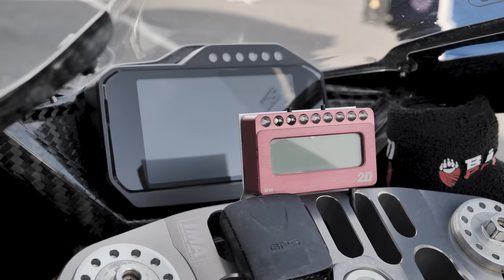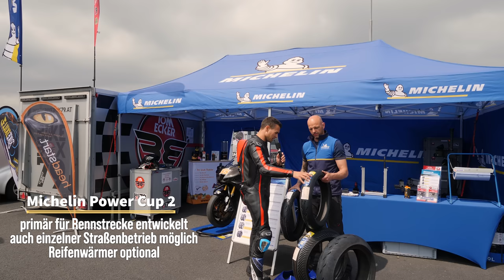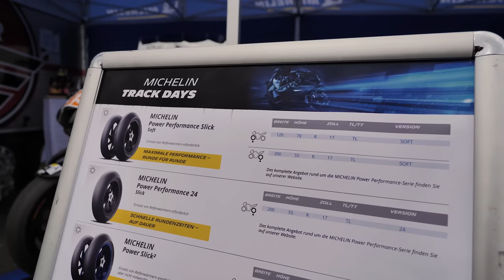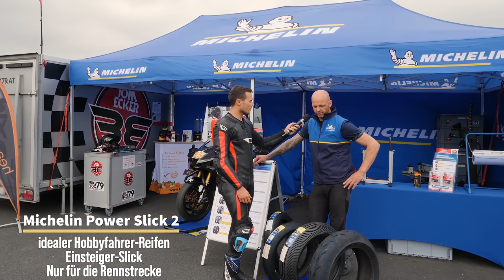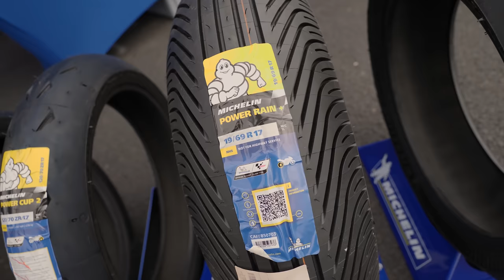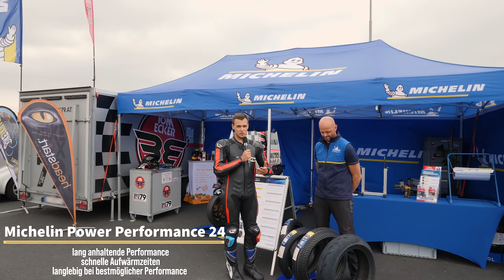REIFEN-GUIDE für EINSTEIGER und RACER | Welchen Reifen solltest du wann fahren? | Motorrad